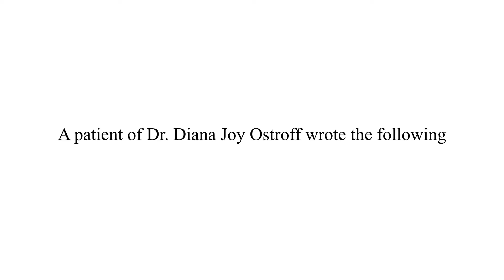Infected with Parasites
CENTER FOR NATURAL HEALING
5283 Kimokeo Street

When I came to Dr. Diana, I was very sick with parasites. I have been to multiple specialists who couldn't tell me what was wrong. I had suffered from constant pain in my side and constant low energy, hunger and sickness for over a year with no improvement, in fact, things were getting worse. When I cam here, Dr. Diana had me work on my diet and helped me expel the parasites. Since then I have had no further sicknesses that even come close. I have not gotten sick at all, really. I have begun to pay more attention to my body and its reactions to food and exercise and have been able to decipher what works for me. I feel that Dr. Diana has shown me the way towards perfect health. Now all I have to do is commit to that. Thank you! - Anonymous